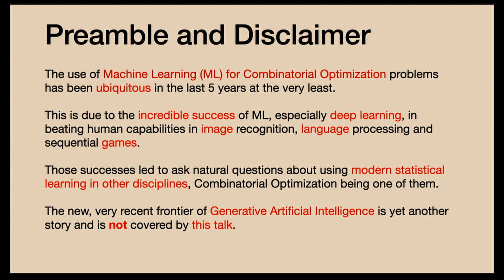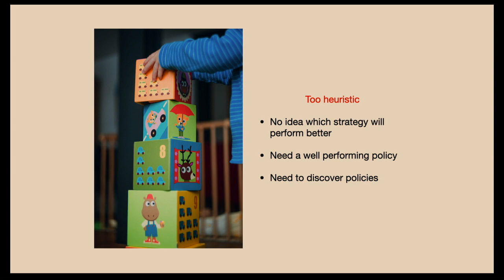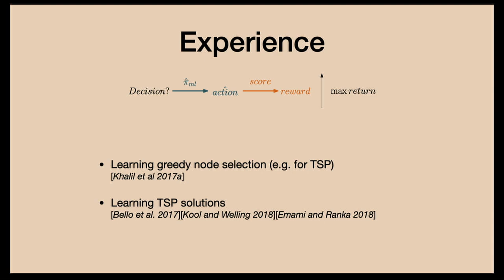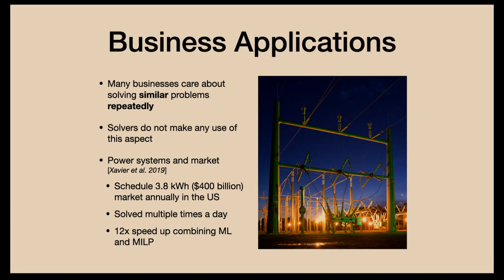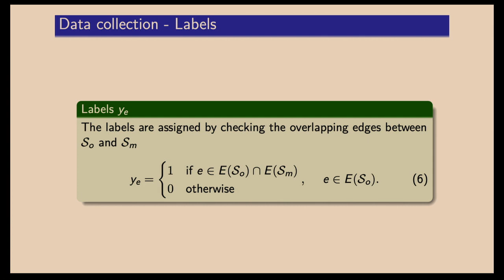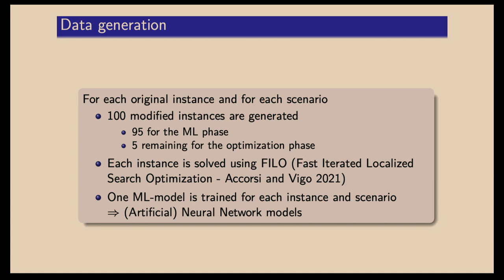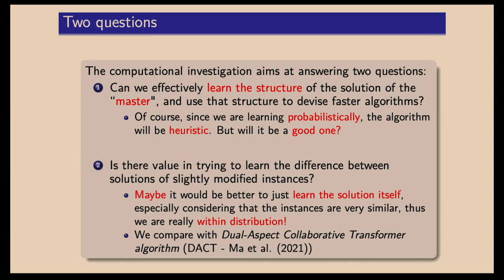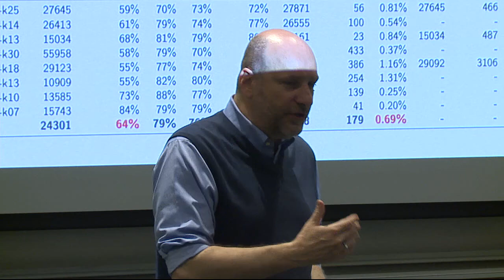Keynote: Andrea Lodi -- Machine Learning for Combinatorial Optimization with a CVRP Flavor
Andrea Lodi presents "Machine Learning for Combinatorial Optimization with a CVRP Flavor" at the DIMACS Workshop on Computational Approaches to Vehicle Routing with a Tribute to David S. Johnson held at Rutgers University on May 22, 2023 - May 24, 2023. This was the workshop's keynote presentation.

The DIMACS Workshop on Computational Approaches to Vehicle Routing with a Tribute to David S. Johnson emphasized methods and algorithms for solving vehicle routing problems (VRPs) that perform well computationally and/or have high potential for doing so. It built on three recent computational competitions in vehicle routing: 1) the DIMACS Implementation Challenge, 2) the EURO Meets NeurIPS competition, and 3) the Amazon Last Mile Challenge. Presenters included members of teams that competed in those events, as well as leaders from the broader research community who specialize in computational methods for vehicle routing.